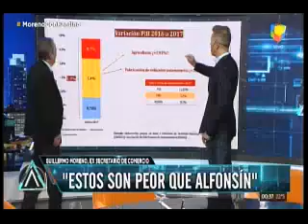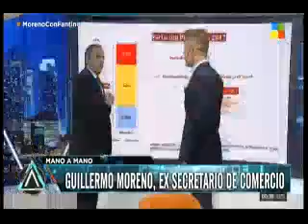Guillermo Moreno: "Están dibujando los números"